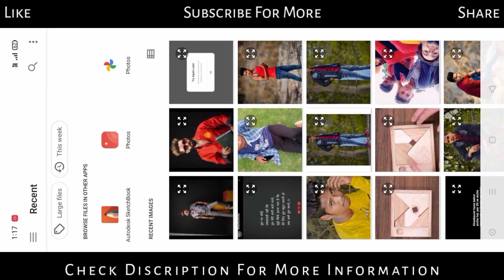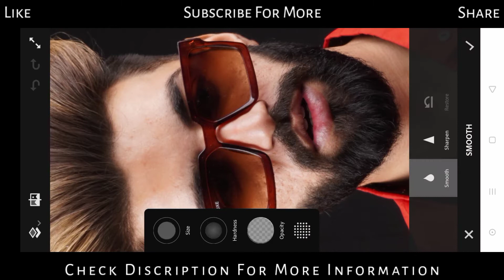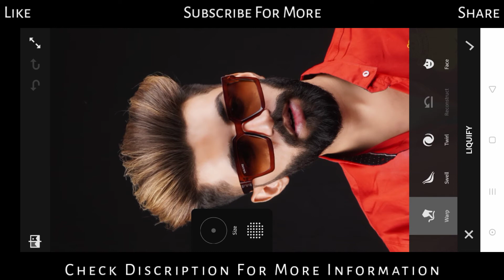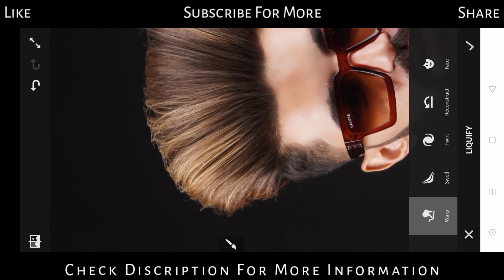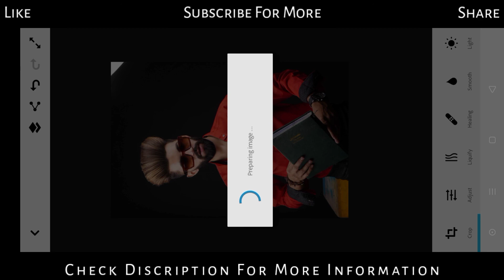High-End Face Smooth In Adobe Photoshop Fix | Hair Editing Tutorial Photoshop Fix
Title:- High-End Face Smooth In Adobe Photoshop Fix | Hair Editing Tutorial Photoshop Fix | Photoshop Fix

Hello Friends!

Is Video Me Maine Adobe Photoshop Fix App Se Face Smooth And Hair Editing Kaise Kare Iska Tutorial Bataya Hai

Applications (I'm Using)👇🏻

Smooth tutorial
nsb pictures
mobile photo editing hindi tutorial
# Wondershare # DrFone
skin retouching tutorial
how to smooth skin with phone
how to retouch face in photos
dodge and burn on face
how to edit jawline in photos
face liquifiy with mobile phone
liguify tool in android phone
photoshop fix tutorial
adobe photoshop fix skin retouching
hair editing in photos
Adobe Photoshop fix se Photo kaise Edit kare in Android Mobile ! Adobe Photoshop fix photo Editing
How to use Adobe Photoshop fix App
Adobe Photoshop fix background change photo Editing
Adobe Photoshop fix App
Photo Editing Tutorial Adobe Photoshop fix
Adobe Photoshop fix full Photo Editing Tutorial
Photoshop Photo Editing Tutorial
Ps Photo Editingphotoshop
adobe photoshop
adobe photo shop
photo shop
photoshop cc
how to photoshop
photoshop tutorial
photoshop fix
picsart splash
picsart splash tutorial
picsart splatter effect
picsart splatter
how to splatter paint
picsart tutorial
hindi
picsart effect
gohel narendra
narendra gohel
photo editing
nsb pictures
nsb pictures editing tutorial
HAIR EDITING LIKE NSB PICTURES
NSB PICTURES HAIR EDITING
PHOTOSHOP FIX EDITING TUTORIAL
ADOBE PHOTOSHOP IN ANDROID
HOW TO EDIT HAIRS IN PHOTOS
HOW To stretch hairs in your photo
hair stretching tutorial in photos